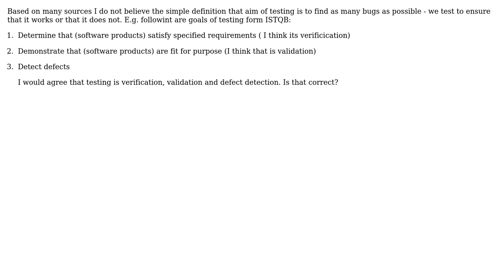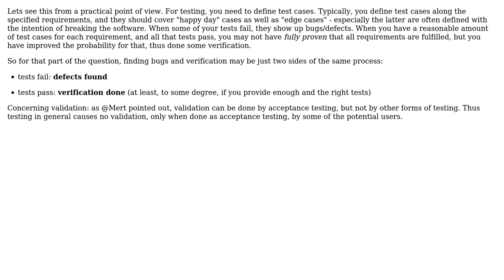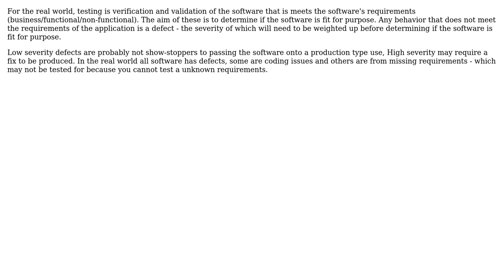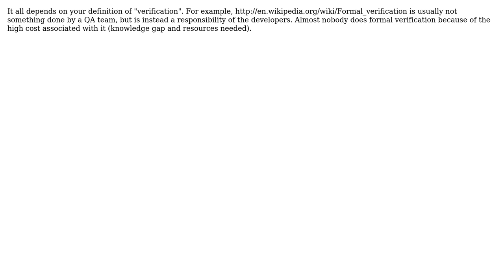Software Engineering: Is verification and validation part of testing process? (7 Solutions!!)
Software Engineering: Is verification and validation part of testing process?

With thanks & praise to God, and with thanks to the many people who have made this project possible! | Content (except music & images) licensed under CC BY-SA | Music | Images & others | With thanks to user Yusubov user mouviciel user Mert Akcakaya user John V user Joeri Sebrechts user Jens Schauder user Doc Brown user adam f and the Stack Exchange Network Trademarks are property of their respective owners. You are responsible for your own actions.